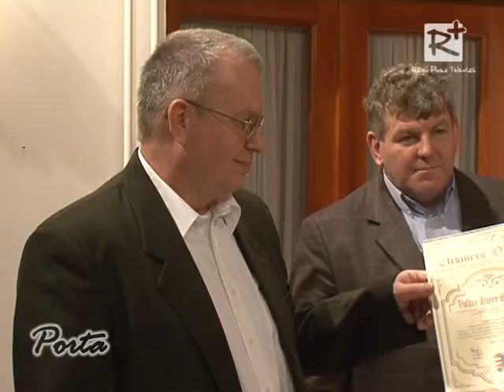Vállalkozói fórum Szadán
Hatodik alkalommal rendeztek helyi vállakozói konferenciát Szadán. A rendezvény célja a párbeszéd volt, az önkormányzat és a településen működő vállalkozások közt.